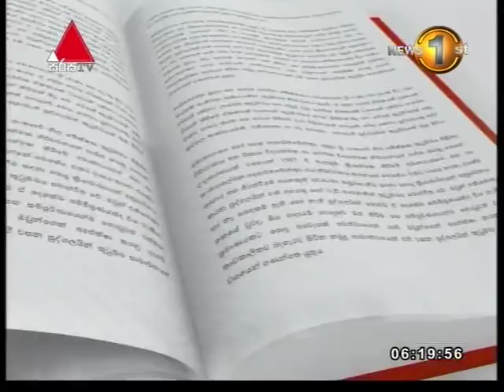පුංචි ඡන්දය ජනවාරි 8 ලැබුණු ජන වරමට ගරු නොකිරීම නිසා ජනතාව ලබා දුන් පිළිතුරක් - සරත් විජේසූරිය